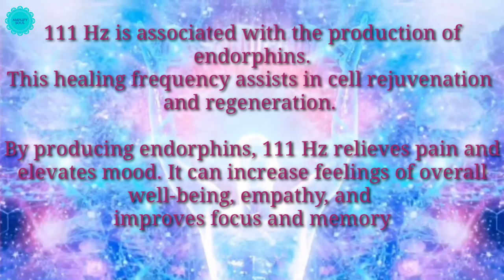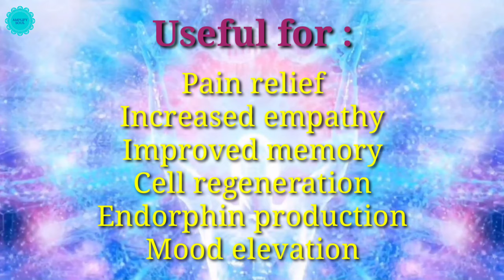111Hz The Divine Frequency | Cellular Healing | Deep Meditation | Ambient Relaxing Music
111Hz The Divine Frequency | Cellular Healing | Deep Meditation | Ambient Relaxing Music

Solfeggio frequency of 528Hz 111 Hz is associated with the production of endorphins. This healing frequency assists in cell rejuvenation and regeneration. By producing endorphins, 111 Hz relieves pain and elevates mood. It can increase feelings of overall well-being, empathy, and improves focus and memory.

Benefits of 111 Hz Solfeggio Frequency
• Pain relief
• Increased empathy
• Improved memory
• Cell regeneration
• Endorphin production
• Mood elevation

Do you want relaxing music to study? Our soft music can also be used as work music, focus music, and study music. Our studying music also acts as stress relief music for when you study. This healing music helps you focus and is calm music when work needs to be done.
Our healing music acts as soothing relaxation and healing music to help you relax, sleep, de-stress, beat insomnia, and achieve a state of Zen.

It is also perfect as soothing music, spa music, healing music, study music, stress relief music, calm music, yoga music for yoga, for meditation and chakra meditation, or simply as relaxation music or to sleep.

I am sending you 1π! Pi is a new digital currency developed by Stanford PhDs, with over 8 million members worldwide. and use my username (divyashreekb) as your invitation code.